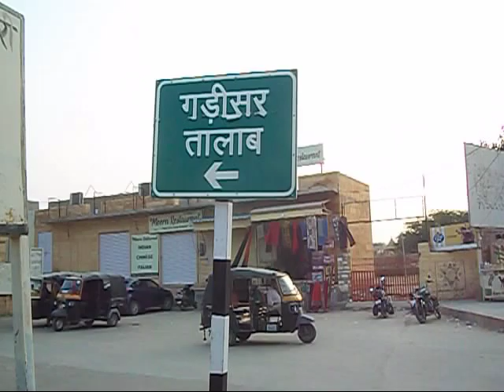जैसलमेर के रेगिस्तान में बोटिंग का आनंद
बोटिंग का आनंद जैसलमेर के रेगिस्तान में